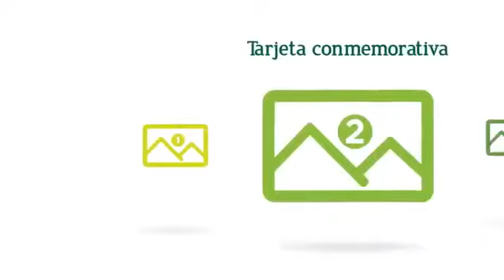CELEBREMOS 80 AÑOS DE NUTRILITE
A partir de Enero y hasta Agosto del 2014,
junta las 8 postales conmemorativas del 80 aniversario Nutrilite.

Celebremos juntos 80 años de la marca líder a nivel mundial.

Éxitos!